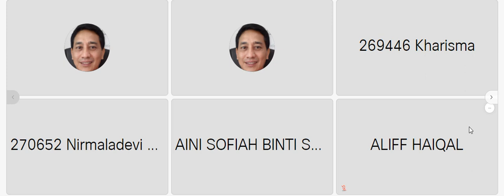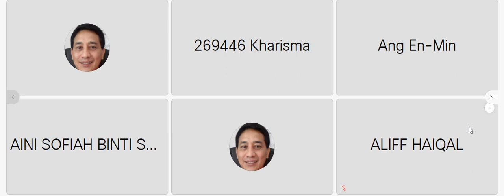planning policy 20/4